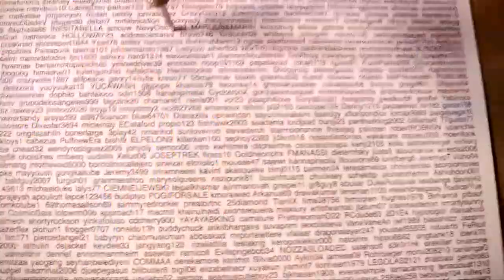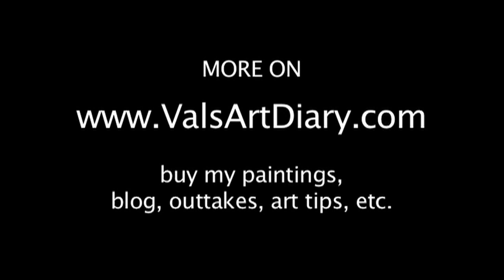death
what is death to you?

OR email an offer to: artandcookies at gmail.com
ADD ME:

Also...  blog, live chat, art tips, and more.

Remember your first kiss?
Sorry if this episode is a bit slow. I've been sick :(

If you saw me on stickam on May/12th you'll probably recognize the painting. I was lucky to had this painting pretty much done on Monday other than that there wouldn't be an episode :P

TIPS FOR ARTISTS
Click on the link below for tips on creating art but also promoting and selling it on the internet.

The rules of my d'Art lottery:
I try to update my board with new subscribers every week. Use YouTube's messaging system so I know for sure it's really you :).

Charles Trippy ate my brother!

Contest Rules
10 people will win the big gummy bear!  Tell me what would YOU do with a giant gummy bear.   Post a video response and I will pick my favorite.  If there are not enough video responses I will pick my favorite text comment.